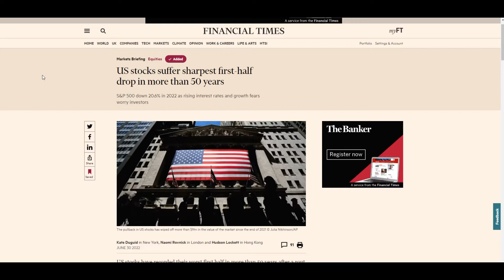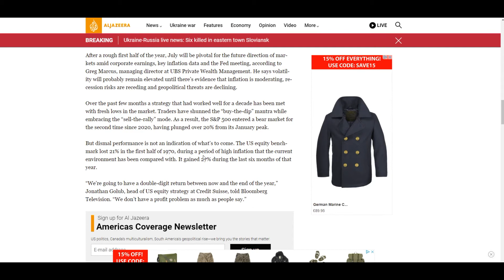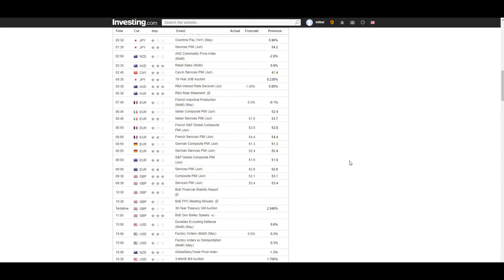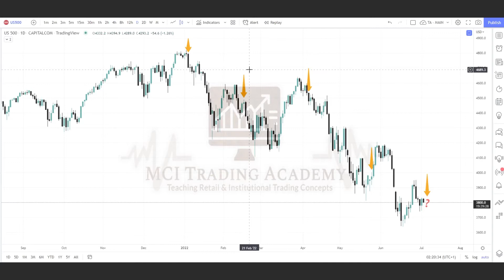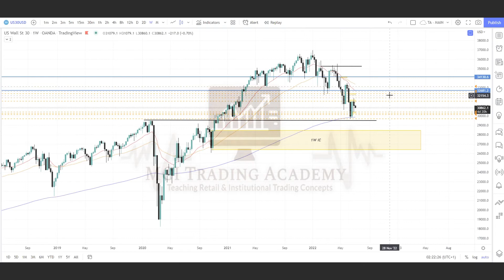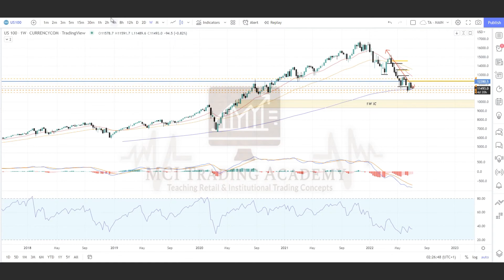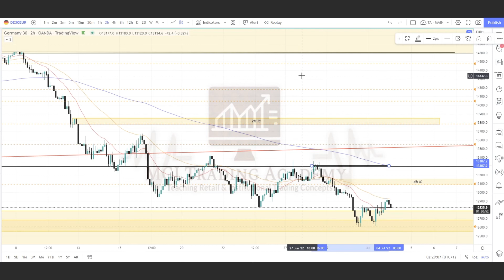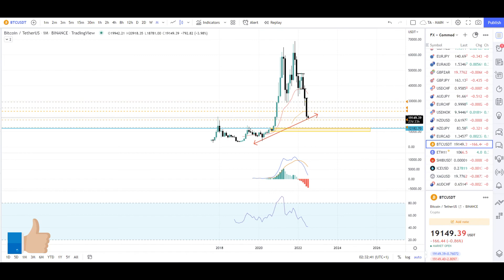Decisive Week for Equites! Stock Market Analysis - Week Starting 4th July 2022 (US500, GER40, BTC)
A brief analysis of the Stock Market for the week starting 4th July 2022